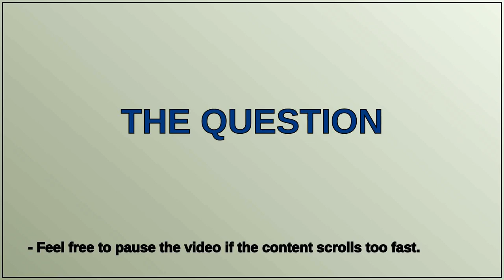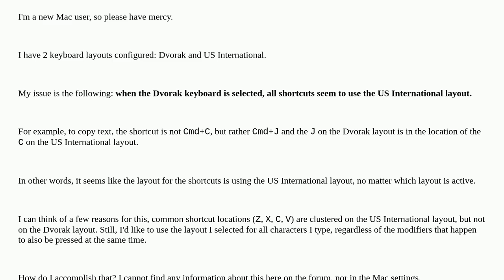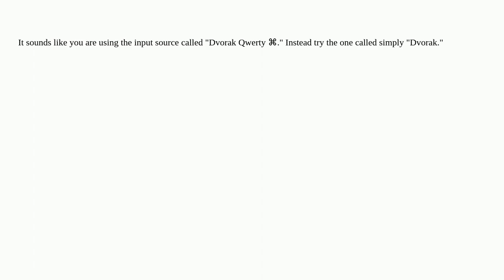Apple: Does macOS use different layout for shortcuts?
Does macOS use different layout for shortcuts?

A special thanks goes out to the community

  text-input keyboard shortcut